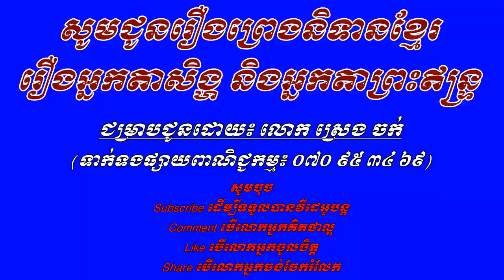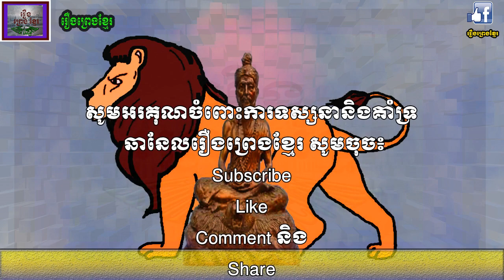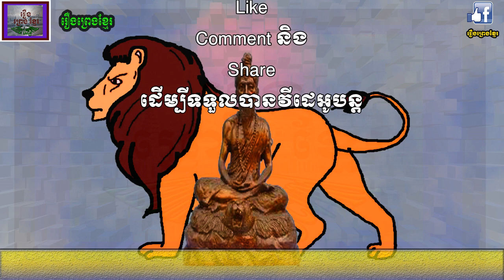អ្នកតាសិង្ហ និងអ្នកតាព្រះឥន្ទ្រ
នេះគឺជារឿងខ្លីមួយអំពីប្រភពដើមរបស់អ្នកតាពីរនាក់ មួយមានឈ្មោះហៅថាអ្នកតាសិង្ហ និងមួយទៀតឈ្មោះថាអ្នកតាព្រះឥន្ទ្រ។ អ្នកតាទាំងពីរនេះមានទីតាំងស្ថិតនៅក្នុងខេត្តកំពង់ឆ្នាំង។